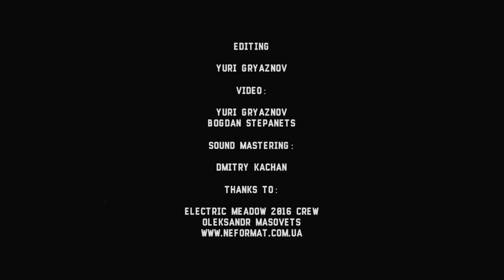Mother Witch & Dead Water Ghosts - 2 - Live@Electric Meadow, Lviv's Forest [09.07.2016] (duocam)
Mother Witch & Dead Water Ghosts - 2
Odessa / Ukraine (doom, occult doom, stoner)